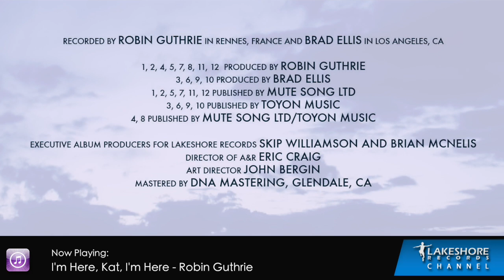White Bird In A Blizzard Soundtrack - Robin Guthrie, Harold Budd (Official Video)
Lakeshore Records presents White Bird In A Blizzard, Original Music by Robin Guthrie & Harold Budd - Official Album Preview.

Track Listing
01. Visions of Eve - Robin Guthrie   0:00
02. Brock's Theme - Robin Guthrie   0:30
03. The Radiant Bride - Harold Budd   1:00
04. Curious - Harold Budd and Robin Guthrie   1:30
05. Forever Changed - Robin Guthrie   2:00
06. The Affair - Harold Budd   2:30
07. You Know The Combination - Robin Guthrie   3:00
08. Without A Trace - Harold Budd and Robin Guthrie   3:30
09. Lament For Eve - Harold Budd   4:00
10. The Drive - Harold Budd   4:30
11. I'm Here, Kat, I'm Here - Robin Guthrie   5:00
12. White Bird - Robin Guthrie   5:30